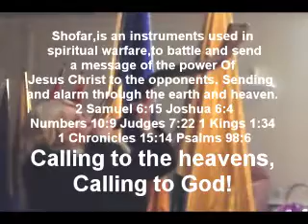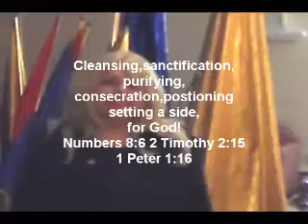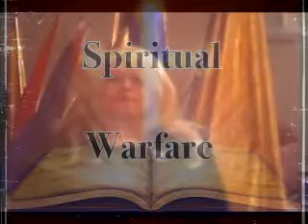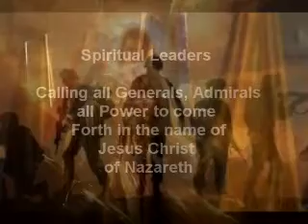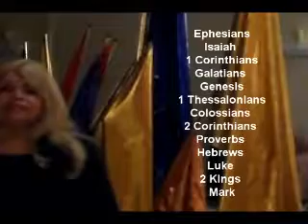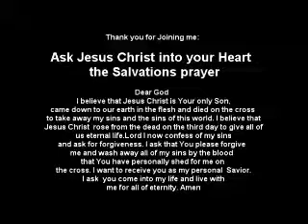The President and his Family March 2017 a Prayer of protections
This is for YOU  President Donald Trump, I am praying for you, I Call forth your destiny for The United People of America who have been  crying on their knees .  Of the laws that have been placed over our lives of death , destruction.We stand for healthy lives and covenants and  principles of the foundation of Jesus Christ of Nazareth . As an Spiritual Warrior for God ,Intercessor , we have you Covered in the Spiritual Realm . All we ask is you put on your Armor everyday in the natural realm , and pray to your father  he as has ordained your steps. Ephesians 6:11, blessing gina Genesis 12:2 Jeremiah 1:5